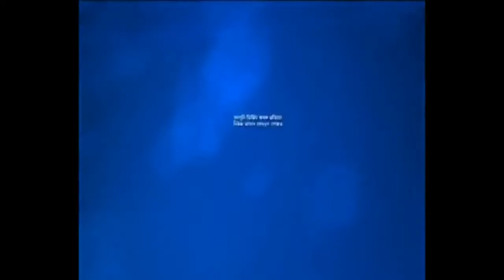No social distance maintain in Haflong Bazar in Dima Hasao District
COVID-19.: Even in less challenging times, many of us try to avoid close contact but No social distance maintain in Haflong Bazar in Dima Hasao District on.